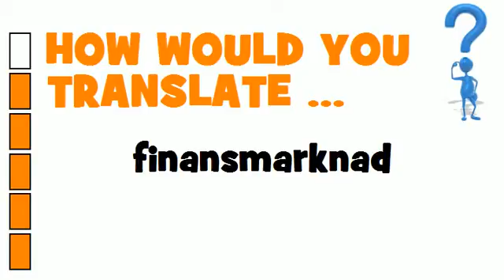SWEDISH TRANSLATION QUIZ = finansmarknad